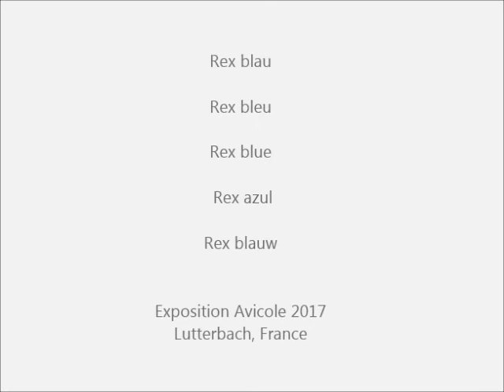Rex bleu, Exposition Avicole Lutterbach 2017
Rex blau, Rex bleu, Rex blue, Rex azul, Rex blauw, Rex Kaninchen blau, Rex Rabbit blue, Lapin Rex bleu.
Kleintierausstellung in Lutterbach, Frankreich.
Small Animal Show, Lutterbach, France.
Exposition Avcole Lutterbach 04 et 05 Novembre 2017, Association des Aviculteurs de Lutterbach, France. French Small Animal Show. Kleintierausstellung des französischen Kleintierzuchtvereins in Lutterbach - Frankreich.